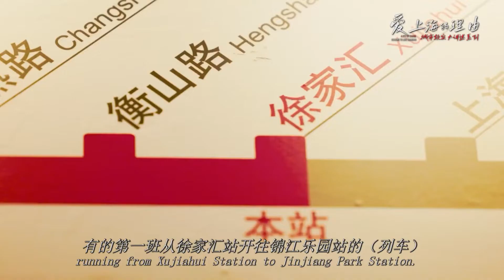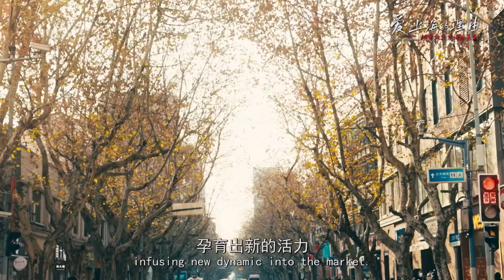Old pictures, new scenery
In the 2nd episode of "A City of Charm," photographer Wu Liqiang takes viewers to Shanghai landmarks. It also features photos of the city he took 30 years ago. The old pictures show people the tremendous changes in Shanghai over the past three decades.